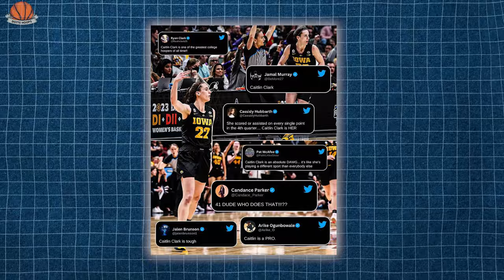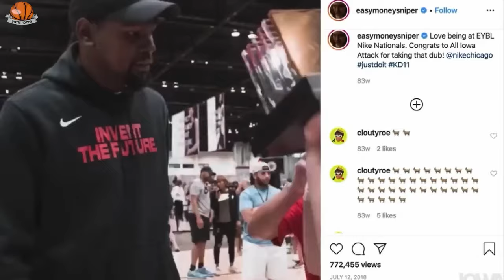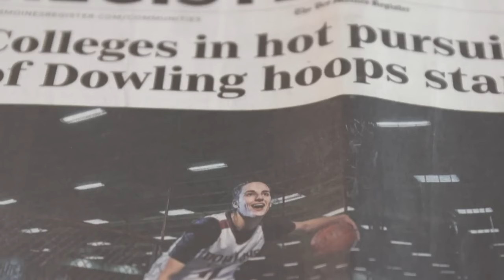Caitlin Clark Effect: Transforming Women's Basketball!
Is Caitlin Clark rewriting the rules of women's basketball? Dive into the "Caitlin Clark Effect" as we explore how this phenomenal player is transforming the game and setting new benchmarks! 🏀✨

From shattering records at Iowa State to stirring the WNBA draft buzz, Caitlin Clark isn't just playing; she's revolutionizing women's basketball. This video unpacks her journey, from dominating college basketball with unprecedented stats to becoming potentially the greatest female college basketball player ever. Tune in as legends like Shaquille O'Neal and Charles Barkley weigh in on her game-changing impact!

What sets Caitlin apart? Is it her sharpshooting that rivals NBA highlights, her strategic gameplay, or her ability to perform under pressure in the NCAA championships? Or perhaps it's her leadership that has everyone from coaches to viral basketball stars calling her the future of the sport.

Join us in this exhilarating discussion and see why Caitlin Clark's name is synonymous with phrases like "best defensive player" and "making the NBA" seem within reach for a new generation. Her story isn't just about points scored; it's about breaking barriers and inspiring a whole new league of players.

Dive deeper into the sport with us and follow our TikTok for exclusive behind-the-scenes and explosive basketball action!

CHAPTERS:
0:00 - Intro
0:58 - Caitlin Clark High School Highlights
2:06 - Caitlin Clark College Achievements
3:36 - Caitlin Clark WNBA Impact
3:48 - Legends on Caitlin Clark
7:38 - Caitlin Clark GOAT Potential
9:20 - Caitlin Clark GOAT Debate
9:35 - Outro